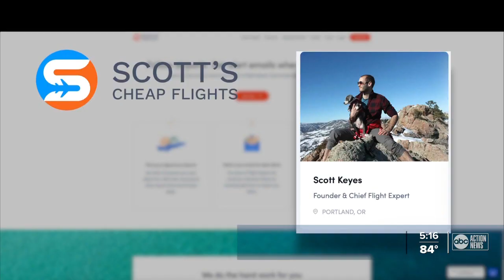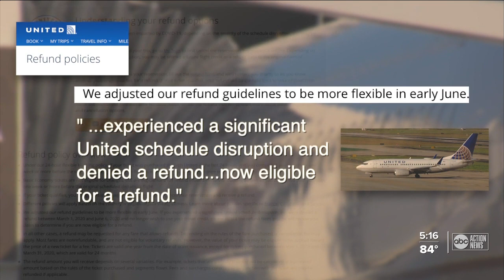United Airline passenger fights to get money back from flight canceled during COVID pandemic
Some passengers still holding vouchers after their flights were grounded during the pandemic want their money back. Others worry those vouchers will soon expire. Here's how to get what you want from the airlines.